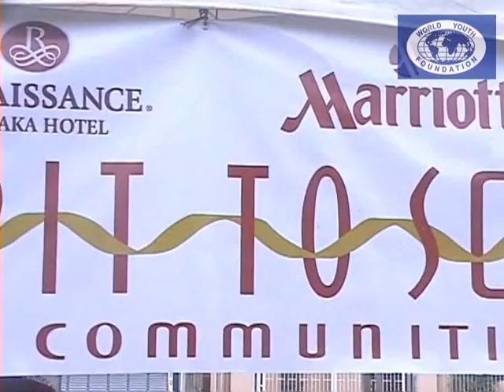2nd Annual Clean Up Melaka 2008 'Start Today... Save Tomorrow - Clean Up our Climate' Part 1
2nd Annual Clean Up Melaka 2008 'Start Today... Save Tomorrow - Clean Up our Climate' 6th December 2008, Melaka River, Melaka, Part 1